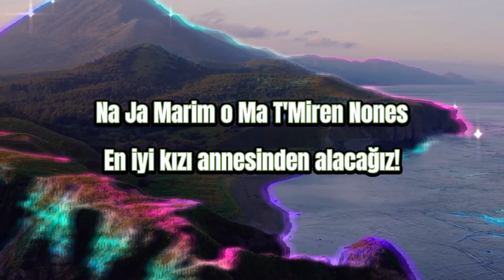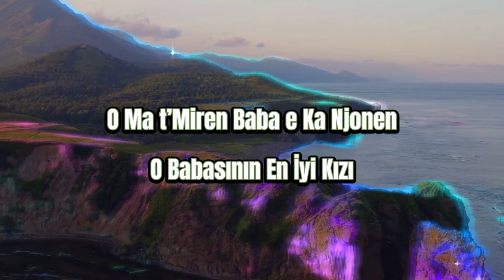DJ Gimi-O x Alketa - Do ti Kallim (Türkçe Çeviri)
Lyrics:
Do ti kallim fitilat e llames
O ma t'miren baba e ka njonen
Na ja marim o ma tmiren nones
Na ja marim o ma t'miren nones